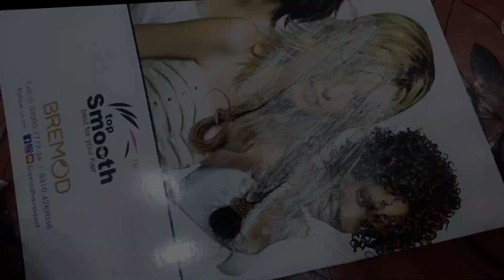Bremod & Keune Hair colour || Golden hairs with bremod hair colour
Assalam o Aliakum Viewers;
I hope that this video is very beneficial for you. If you learn anything in this video then

🔔Set the bell icon to (All)